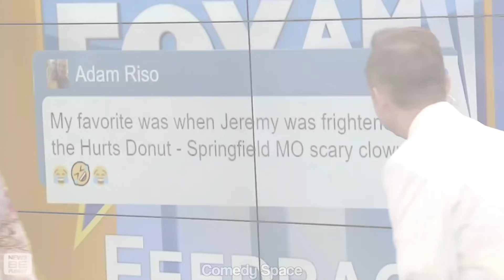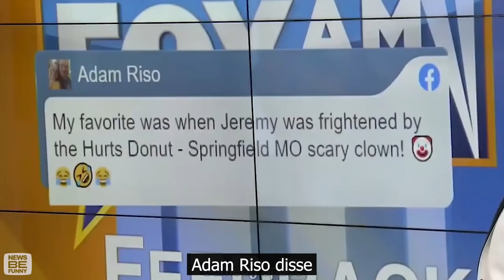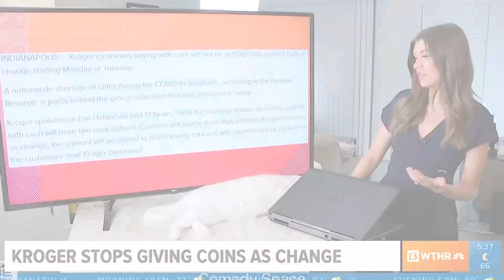ESCOLHAS ERRADAS GRAVADAS NO MOMENTO CERTO | Pipoca Perfeita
Se você acha que o ser humano é o animal mais inteligente do planeta, prepare-se para rever os seus conceitos após assstir este vídeo!